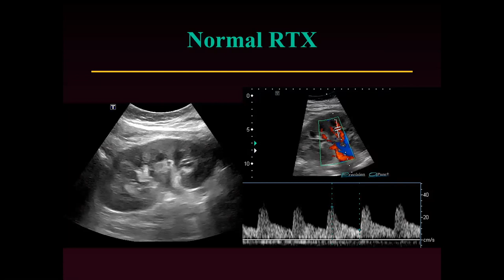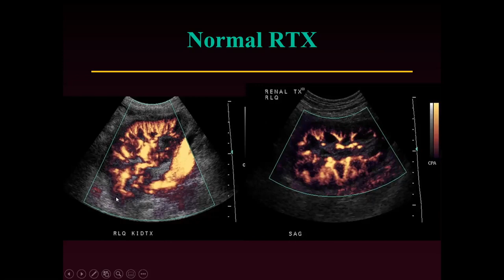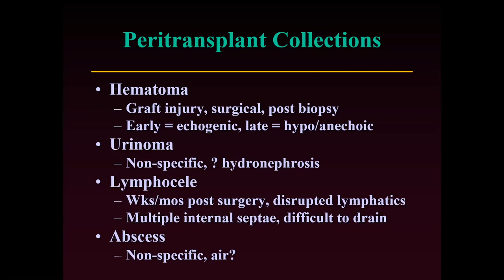Imaging of Kidney and Liver Transplantation by Edward G. Grant, M.D., FACR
Continuing Medical Education (CME) - Radiology Pathology Lecture Series Video Clip

Speaker: Edward G. Grant, M.D., FACR
Lecture: Imaging of Kidney and Liver Transplantation
Series: Classic Lectures in Gastrointestinal Imaging with Pathology Correlation - A Video CME Teaching Activity

ABOUT THE COMPLETE SERIES (Duration: 39.75 Hours)
This CME activity is a comprehensive practical review of gastrointestinal imaging including CT, MRI, Ultrasound, NuclearMedicine and PET.

Basic applications, advanced protocols, emerging imaging technologies, pearls and pitfalls to diagnosis are included.

In addition to imaging procedures a review of basic pathology of the gastrointestinal system provides a correlation to characteristics of disease and image findings.

TARGET AUDIENCE
The CME activity is primarily intended and designed to educate diagnostic imaging physicians and pathologists who wish to gain knowledge into imaging correlation of gastrointestinal diseases.

It should also be useful for referring physicians who order these studies so that they might gain a greater appreciation of the strengths and limitations of imaging and pathology studies.

CME VIDEO SERIES FACULTY HIGHLIGHTS
Fergus Coakley, M.D.
Professor and Chair, Department of Diagnostic Radiology
Oregon Health and Science University
Portland, OR

Michael P. Federle, M.D.
Professor and Associate Chair for Education
Department of Radiology
Stanford University Medical Center
Stanford, CA

John F. Feller, M.D.
Medical Director
Desert Medical Imaging
Indian Wells, CA
Assistant Clinical Professor of Radiology
Loma Linda University School of Medicine
Loma Linda, CA

Elliot K. Fishman, M.D., FACR
Professor of Radiology, Surgery, Oncology, and Urology
Director of Diagnostic Imaging and Body CT
Johns Hopkins Hospital, Department of Radiology
The Russell H. Morgan Department of Radiology and Radiological Science
The Johns Hopkins University
Baltimore, MD

John R. Goldblum, M.D.
Chairman, Department of Pathology, Cleveland Clinic
Professor of Pathology, Cleveland Clinic Lerner College of Medicine
Cleveland, OH

John Hart, M.D.
Professor
Sections of Surgical Pathology & Hepatology
University of Chicago Medical Center
Chicago, IL

Jason L. Hornick, M.D.
Director of Surgical Pathology
Director, Immunohistochemistry Laboratory
Brigham and Women's Hospital
Associate Professor of Pathology
Harvard Medical School
Boston, MA

Educational Symposia
Industry Leader in Continuing Radiology Pathology